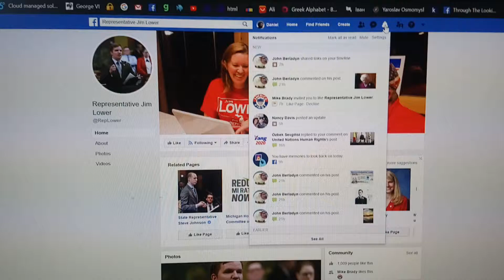Facebook Community Standards Temporary 30 Day Ban

Political Interference